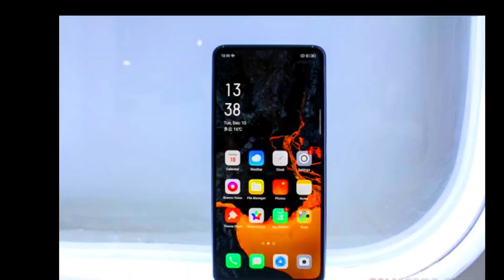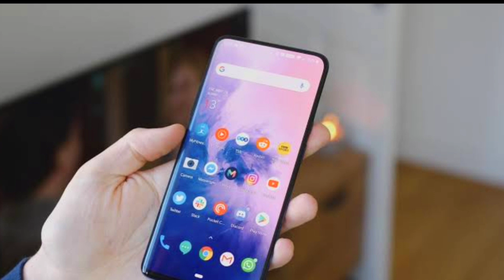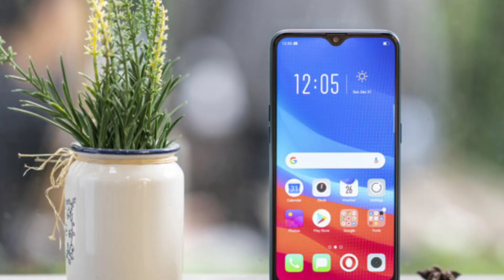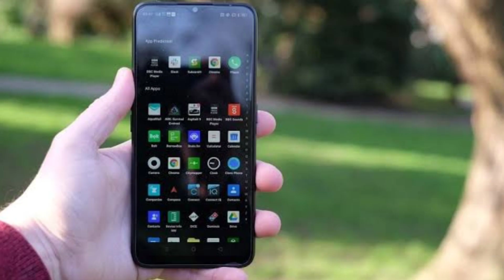Oppo A16 Price in Pakistan | OPPO New Badget Phone Coming..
OPPO A16 Price in Pakistan. OPPO Badget coming Smartphone in Pakistan.

OPPO A16 Badget Smartphone